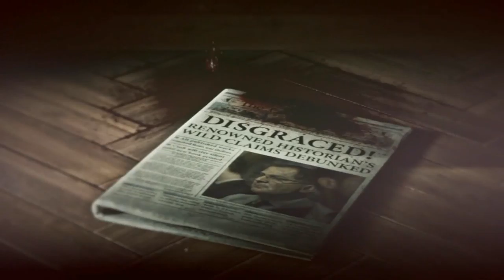Let´s Play Rise of the Tomb Raider [German][HD] #05